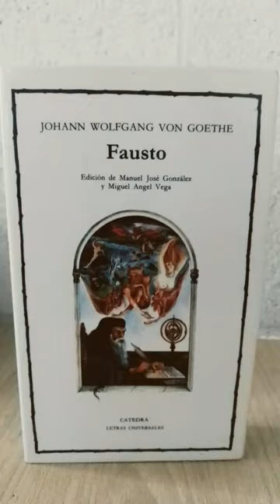Fausto Goethe Cátedra